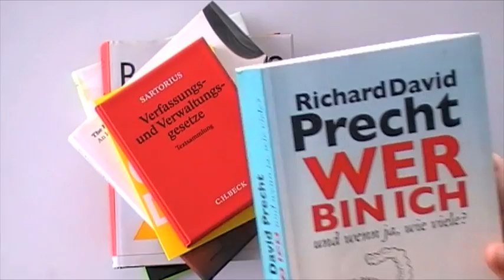Berliner Hocker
Commercial for a non-commercial design project: Hartz IV Moebel - quality of life for everybody. By Van Bo Le-Mentzel and Daniela Kleint.